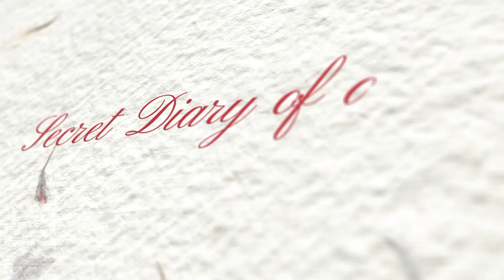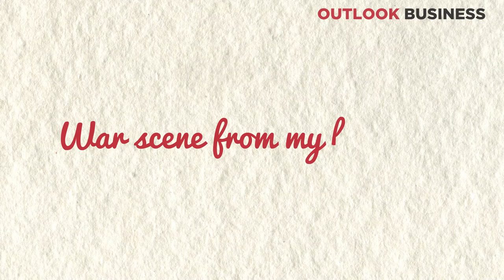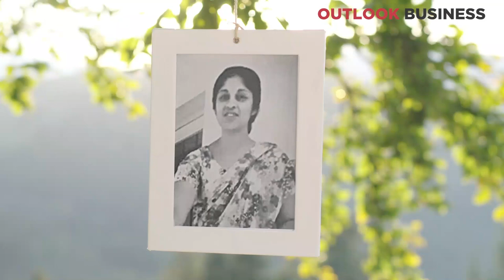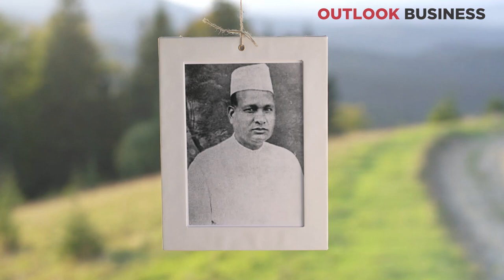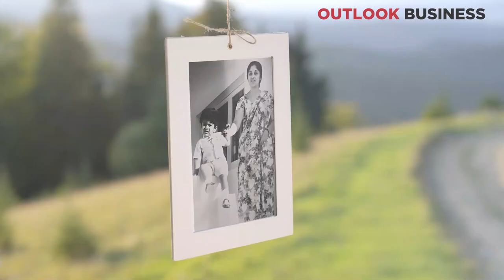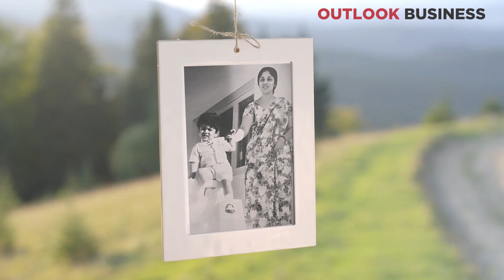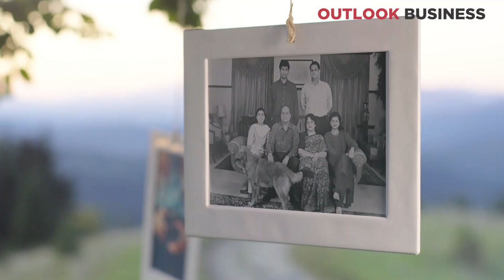Secret Diary of Rajiv Bajaj – Early and growing up years - Part 1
Rajiv Bajaj, Managing Director, Bajaj Auto shares intimate moments and reflections from his personal and professional life in an up close conversation with N Mahalakshmi, Editor, Outlook Business.